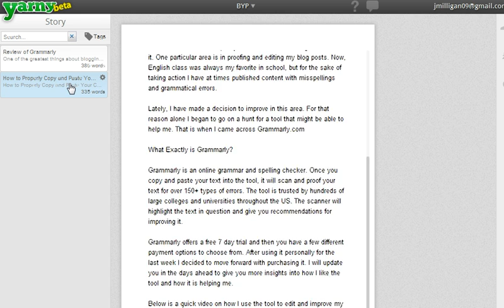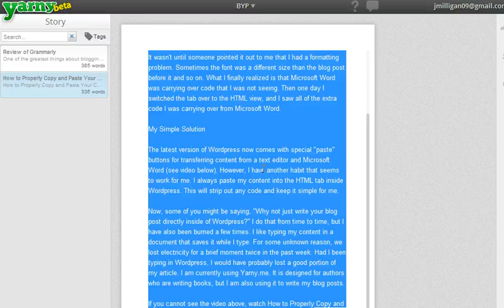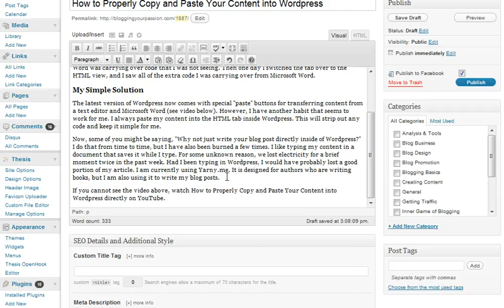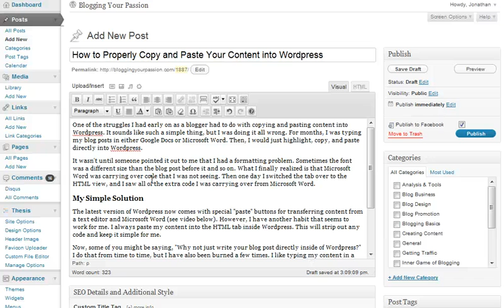How to Properly Copy and Paste Your Content into Wordpress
When I first started blogging with Wordpress, I would often type my blog post in Microsoft Word and then transfer it over into Wordpress. This caused issues with the formatting inside Wordpress. Watch this video to see how I solved the problem for good!